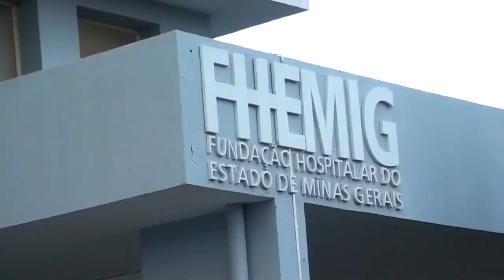PROCEDIMENTO NA RETINA DA PEQUENA ISABEL 02-05-2015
O NTV News mostrou recentemente o drama dos pais da pequena Isabel. A garotinha nasceu prematura e necessitando de uma cirurgia especial para a correção da retina. A tão sonhada cirurgia foi realizada neste sábado com total sucesso e a menina deve recuperar a visão dos dois olhos.